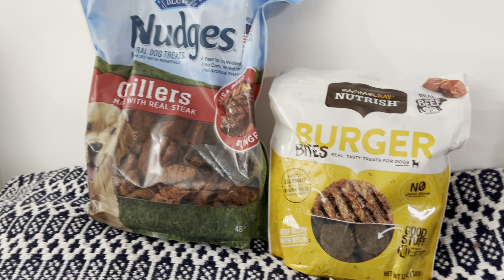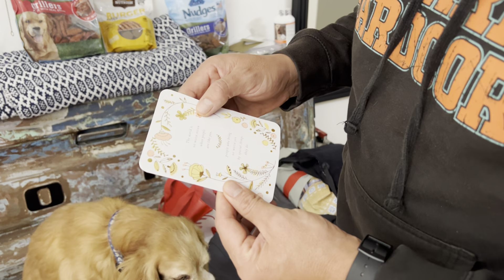Jackson recibe regalos dese Tijuana !